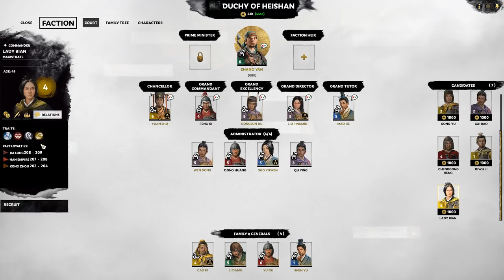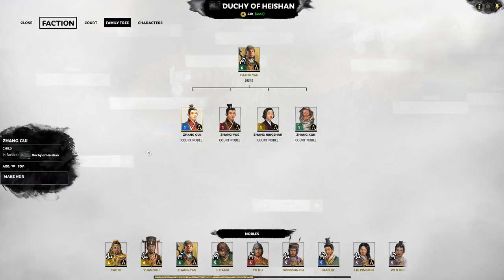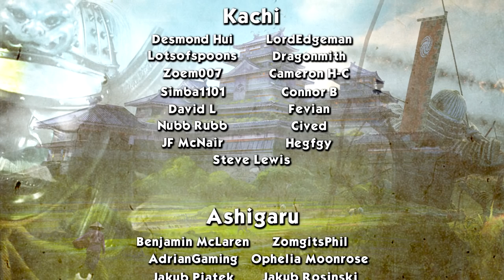SIMA YEETED OUT OF HERE - Zhang Yan (Legendary Romance) - Total War: Three Kingdoms - Ep.15!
Welcome to my Let's Play of Total War: Three Kingdoms, playing as Zhang Yan! In episode 15 of our Zhang Yan series we demolish Sima Yi's army in a sweet ambush.

GUANXI SYSTEM

ARTISTIC PURITY